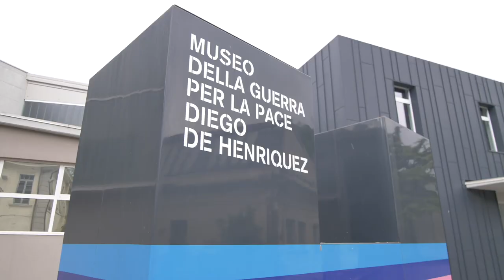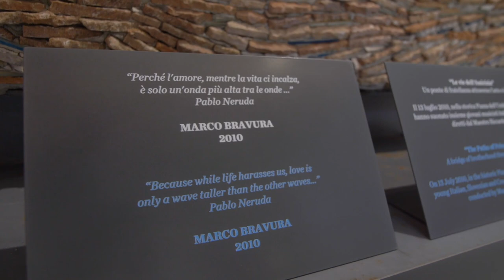NATURALMENTE VIAGGIANDO A TRIESTE EP 6